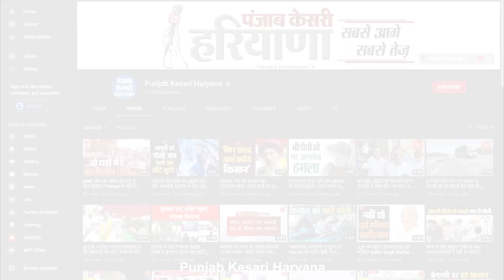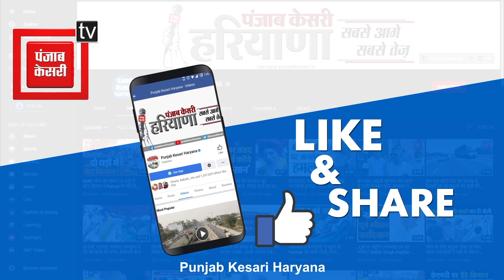पंजाब और हरियाणा के अलग हाईकोर्ट के लिए जनमत कराने की तैयारी में रणधीर सिंह, देखिए खास बातचीत